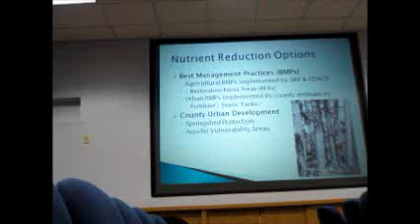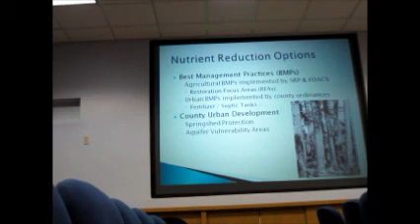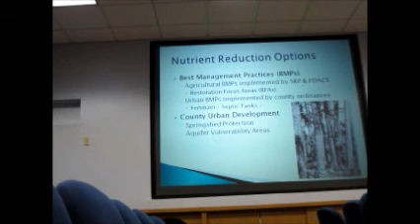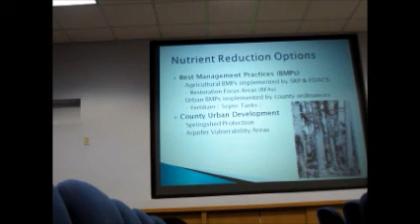Suwannee TMDL SRWMD 9-25-11 part 4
TMDL SRWMD